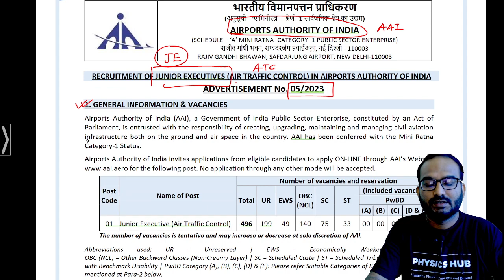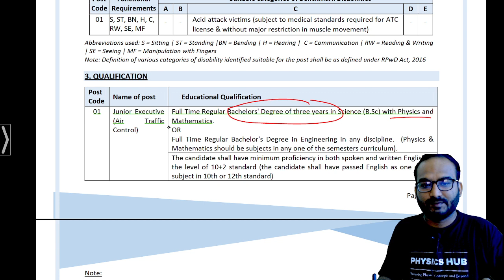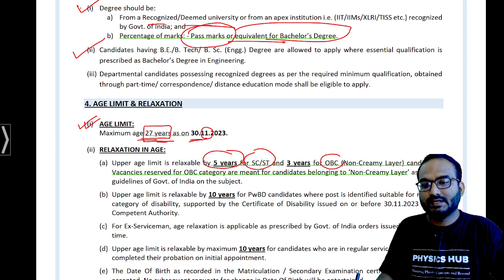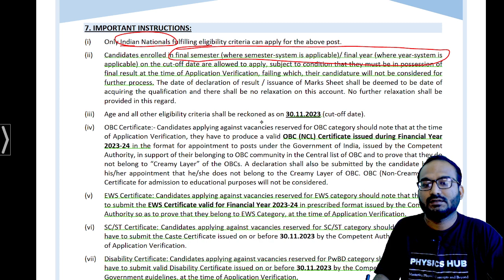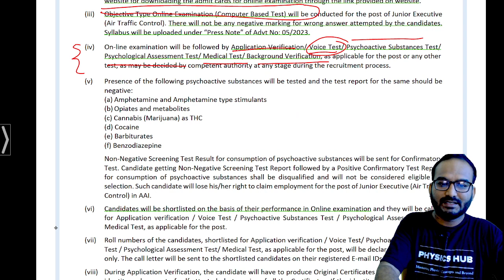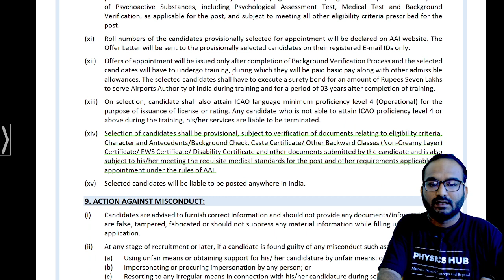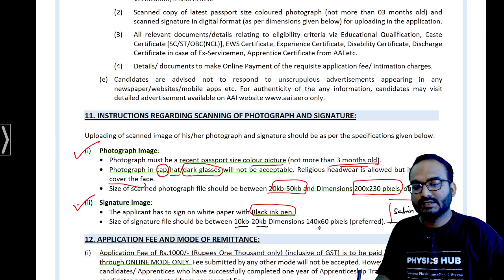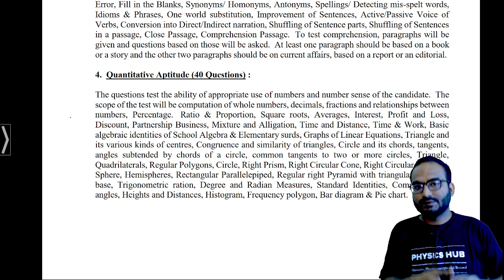Great Job Opportunity for BSc Physics Graduates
🔍 Explore Your Future in Aviation 🛫

AAI ATC Junior Executive Recruitment Notification

Salary, Eligibility, Syllabus, Exam Pattern, and More! 📚

Ready to embark on a career in aviation? In this video, we unveil the latest AAI ATC Junior Executive recruitment notification. We break down the essentials, from eligibility criteria to salary details, syllabus insights, and the selection process. Don't miss out on this opportunity to join the Airports Authority of India (AAI) - your gateway to a high-flying career! 🌟